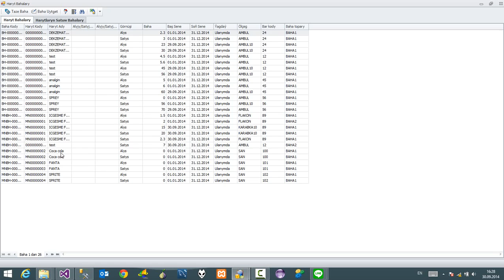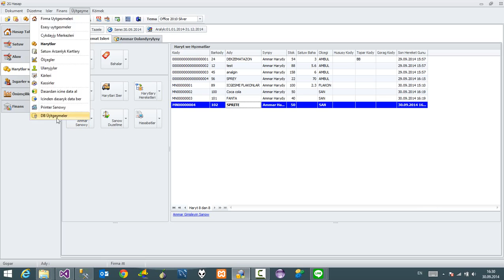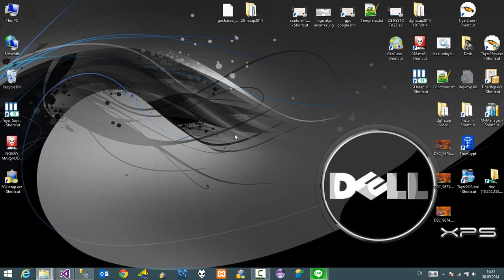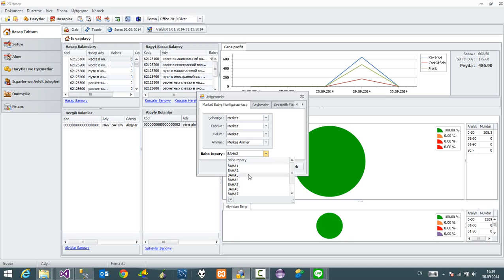BAHALAR ARASYNDA GIDIP GELME